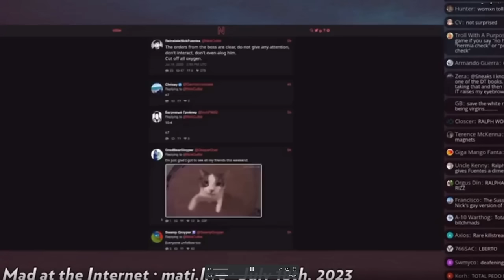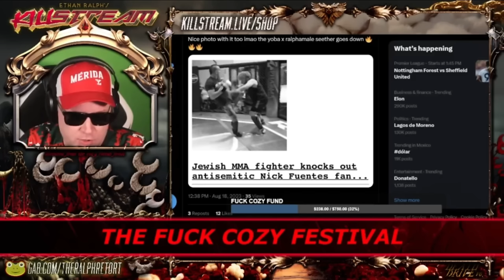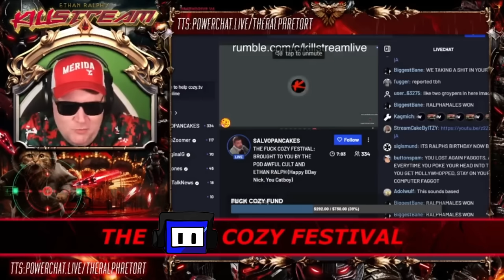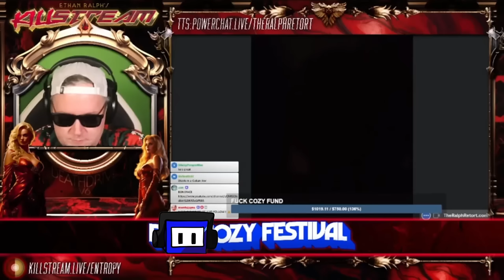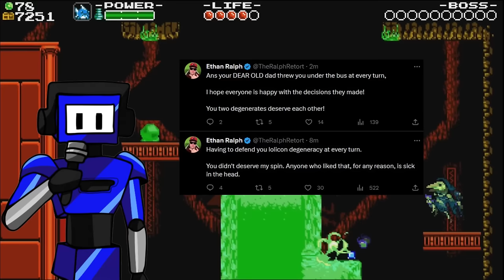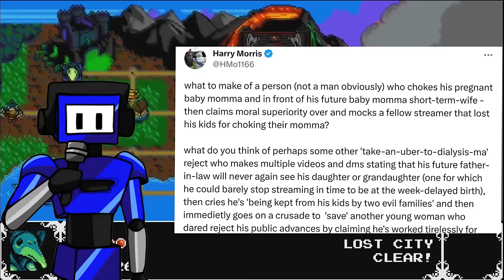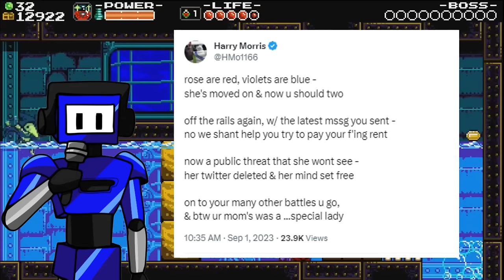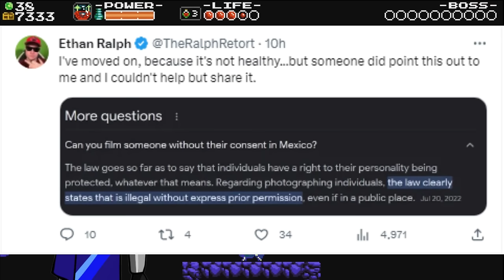Ethan Ralph's Meltdown: No More Horsing Around.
In this episode, we explore the intriguing narrative of Ethan Ralph's recent triumph over Cozy TV and the subsequent challenges he now faces.

Exposing the Mexico Connection," where we uncover the shocking revelation of Ethan Ralph's life in Mexico being disclosed to the public by none other than his father-in-law, Harry Morris.

Facing Off Against PPP, Warski, Thorp, Metokur, Rent Woes, and the Morris Clan." In this thrilling episode, we take you on a rollercoaster ride through the multifaceted conflicts surrounding Ethan Ralph's internet presence.

Join us as we dissect the high-stakes showdown between Ethan Ralph and his adversaries, including PPP, Andy Warski, Grace Thorp, and the enigmatic Mr. Metokur. You'll witness the clashes, controversies, and confrontations that have defined this epic online feud.

But the drama doesn't stop there. We also delve into the financial challenges that Ethan Ralph has been grappling with, from rent payment woes to the complexities of life's demands. And, of course, we can't forget the Morris family, with both Harry and Amanda Morris adding their own twists to the narrative.

Almost all of Ralphs classic rogues gallery is here.

My lolcow tcg link can be found here.